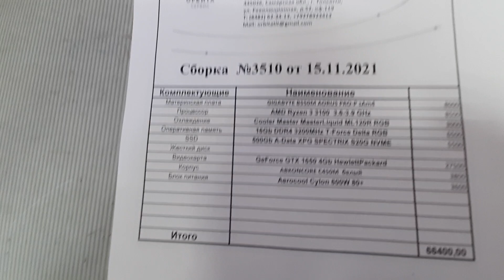ПК 3510 _66400₽_ Ryzen3 3100 / Aorus B550M Pro-P / 16Gb / ssd500 / GTX 1650 / 600W / Abkoncore C450M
Amd Ryzen3 3100 / Cooler Master MasterLiquid ML120R / Gigabyte Aorus B550M Pro-P / 16Gb ddr4 Team Group 3200MHz T-Force / ssd 500Gb A-Data xpg spectrix S20G rgb / GeForce GTX 1650 4Gb Hewlett Packard / 600W Aerocool Cylon / Abkoncore C450M